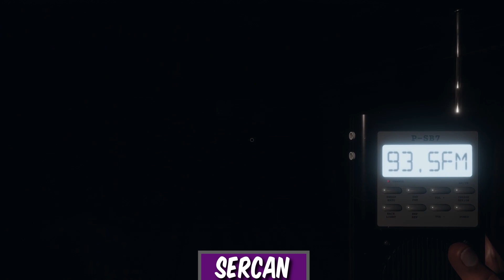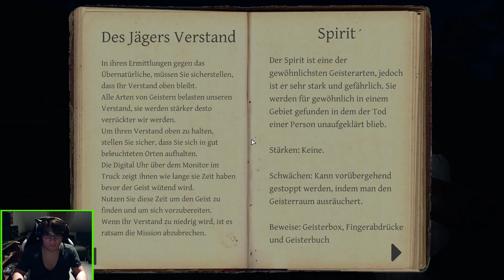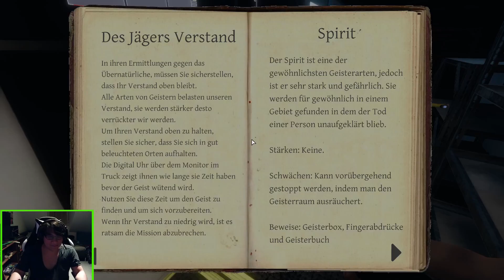Spiel, Spaß und Spuk im Farmhaus | Phasmophobia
Donna Jackson gib uns ein Zeichen...